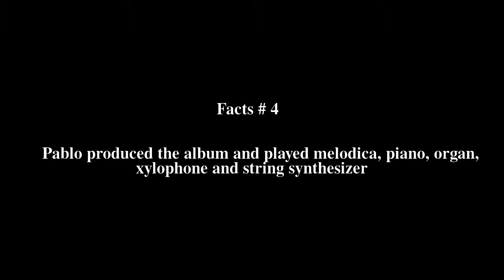King David's Melody Top # 6 Facts